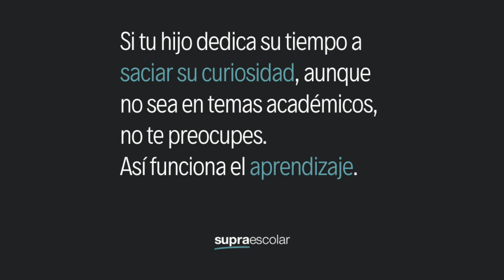A mi hija no le gusta hacer actividades académicas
«A mi hija no le gusta hacer actividades académicas, ¿qué hago?»
Esta es la pregunta de una de las mamás participantes de mi taller de papás.
Como un regalo especial para ti, en este video te comparto la respuesta que yo le di en una de nuestras sesiones en vivo.

Si a ti también te gustaría participar en mi taller de papás, puedes ver todos los detalles